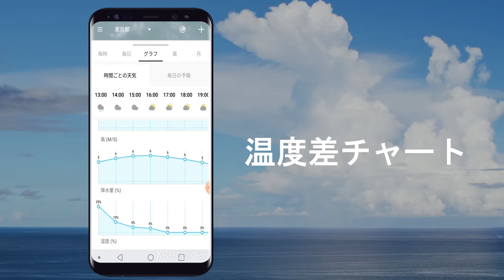天気のタイムラインと天気-グラフとレーダー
☀️今日の天気予報は？明日の天気は？全国天気や世界天気でも？ 7日間の予報は？... 天気のタイムラインと天気-グラフとレーダーアプリは、どこにいても詳細な天気情報を提供します。

🌎世界の天気予報
-あなたの場所を自動的に検出して、正確なリアルタイムの天気予報を取得します。
-ニューヨーク（nyc天気）、カリフォルニア（ロサンゼルスCA天気）、ロンドン、パリ、東京、ベルリン、シドニー、ローマ、ソウル、ジャカルタなどの世界のあらゆる都市の天気予報を追跡するためのサポート時間、および詳細な天気情報を参照してください。

⛅リアルタイムの天気ニュース
-リアルタイムの気象条件、気象温度（高温と低温）、湿度、気圧、降水量、風速と風向、AQIインデックスなど。
-詳細な気象情報と今後7日間の毎日の天気予報。
-24時間の天気予報（温度、降水量）、露点、湿度、風冷感、UVインデックス、風向。

🌧️詳細な天気グラフ
-気温、降水量、湿度、気圧、風などの気象情報がグラフで表示されます。
-毎時/毎日の天気予報の天気図をサポートします。

🌩️悪天候アラート
-温度通知：温度が一定の温度を下回ったり上昇したときに通知を送信します。
-悪天候のスマートアラート：雨警報、悪天候警報…

🌈正確な気象レーダー
-あなたは完全な機能を備えたレーダーマップを確認することができます。
-リアルタイム気象レーダー：雨、雪、雲、風、温度​​、湿度、波、圧力…
-さまざまな天候オーバーレイ：嵐の経路、風向、雷雨、気圧...
-地域の詳細な予報：雨、日没、日の出に関する地域の情報を表示…

🌤️正確な天気ウィジェット
 -より多くのウィジェットサイズ、4x1、4x2、5x2 ...
 -天気ウィジェットは、ホーム画面の現在位置からの現在の気温、時刻、日付、簡単な天気情報、毎日および毎時の予報を表示します。
 -気象条件を自動的に更新します。ウィジェットのフォーマットとスケールはさらに多く、好みに応じて選択できます。

☀️ 天気のタイムラインと天気-グラフとレーダーを無料でダウンロードして体験してくださ